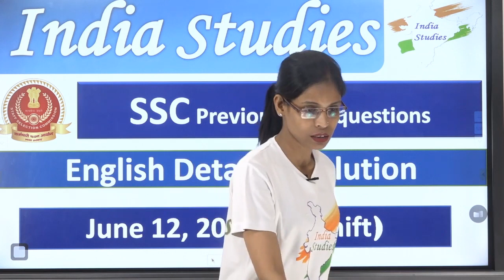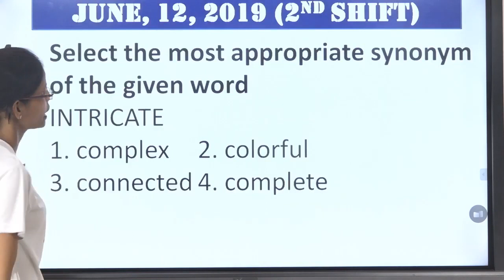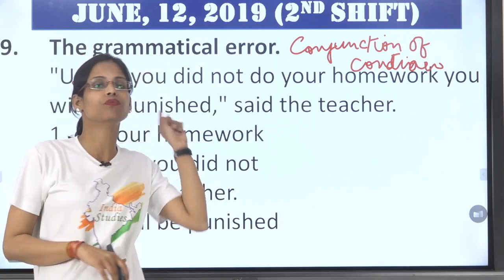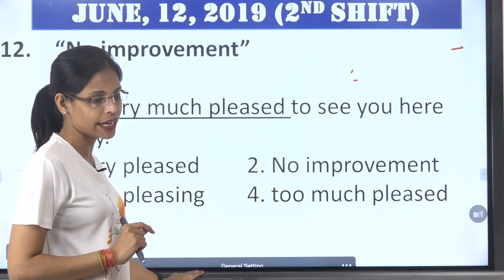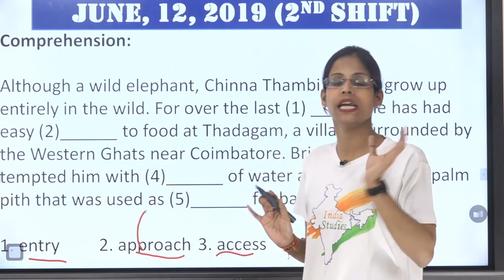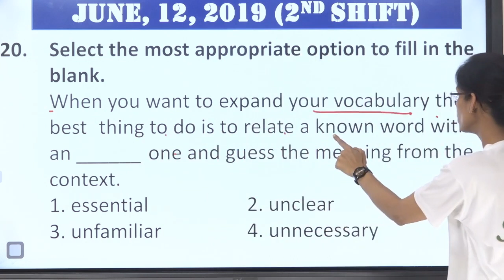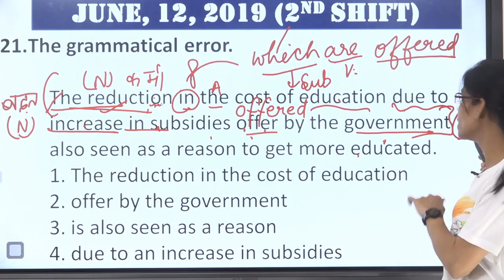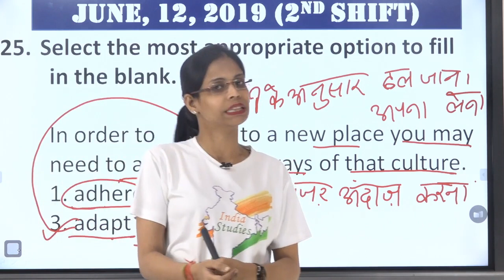English SSC MockTest with Best Questions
Content: English SSC MockTest with Best Questions ||
                 English with Soni Mam | India Studies||

हमारे चैनल पर सभी Competitive Exams की बहुत अच्छी तैयारी कराई जाती है। साथ साथ सभी टॉपिक्स के नोट्स के  PDF भी बिलकुल फ्री में दिए जाते है।

सभी जानकारी और नोटिफिकेशन के लिए हमारा app  play store से डाउनलोड करे।